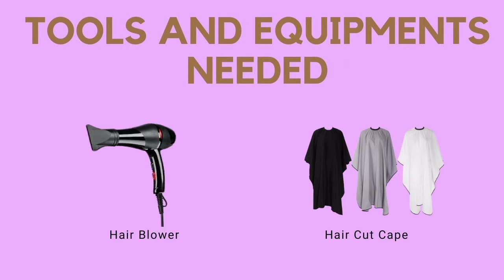HOW TO CUT BOB-CUT BY:CHERY MAE MERCADAL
This video will show step by step procedure on how to cut hair (Bob-cut). Proper procedures, tools and equipment are also indicated here.